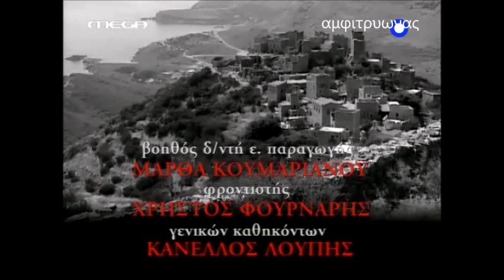βεντετα 1999 επεισοδιο 18 τελευταιο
Γιάννης Φέρτης, Κοραλία Καράντη, Γιώργος Γιαννόπουλος . τηλεοπτική σειρά 18 επεισοδίων σκηνοθεσία: Γιώργος Κορδέλλας - σενάριο: Στέλλα Βασιλαντωνάκη - φωτογραφία: Τάκης Μπαρδάκος - μοντάζ: Γιώργος Κατσένης - σκηνογραφία: Κώστας Παππάς - μουσική: Κωστής Ζευγαδέλλης. ειδος.κοινωνικη